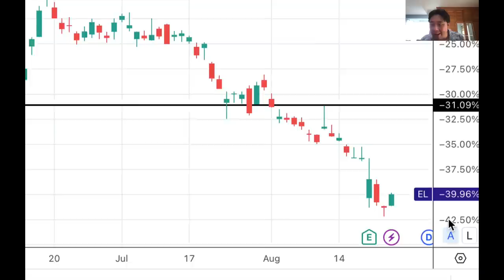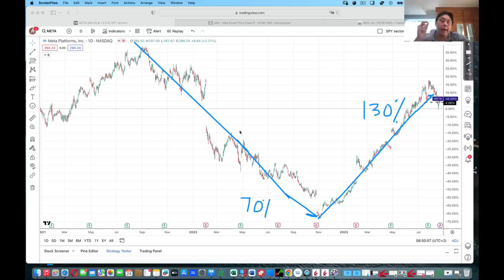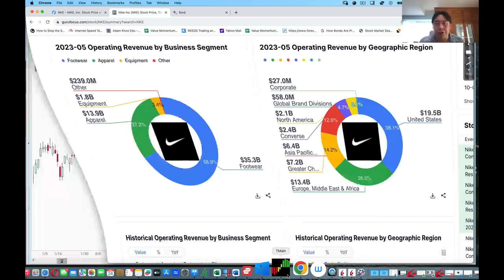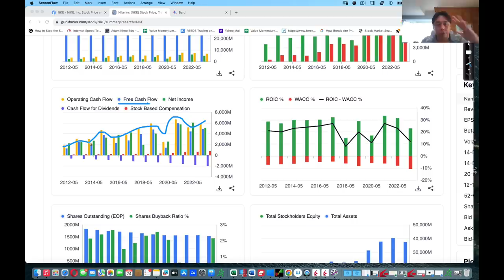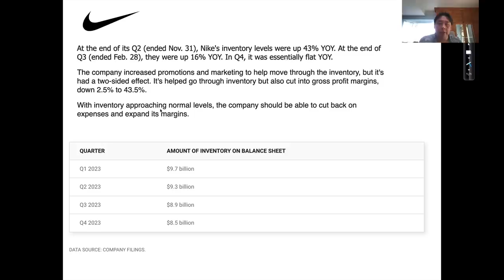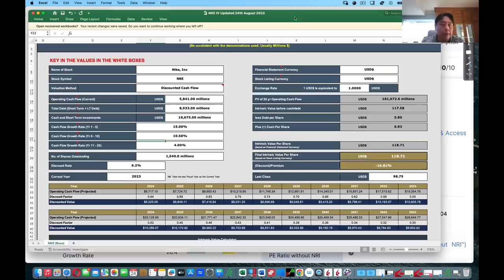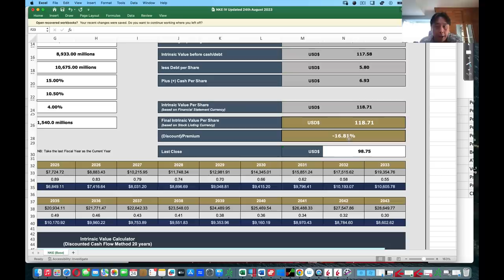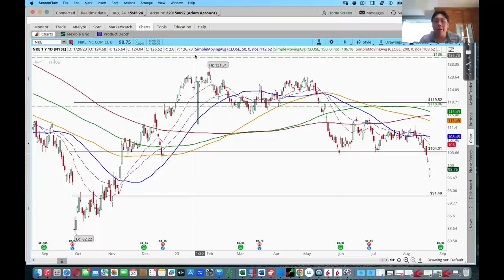2023 Most Hated Stocks Part 1 (NKE). Die or Thrive?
With the S&P 500 up 15% YTD and hot stocks like NVDA up 220% , many hated stocks like DIS, NKE, EL, SE, PYPL amd ZM are down double digits and near all time lows.

Some of these fallen angels will recover back to new highs while some will never recover

Learn how i analyse the fundamentals of their underlying businessess to make the best investment decisions… starting with Nike (NKE)